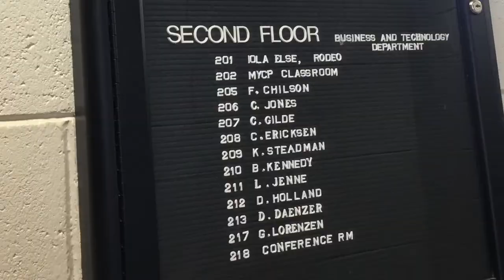Introductory Trailer for Dr. Christian Gilde, University of Montana Western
Film trailer for/of Dr. Gilde--using the iMovie template that best speaks to his character...